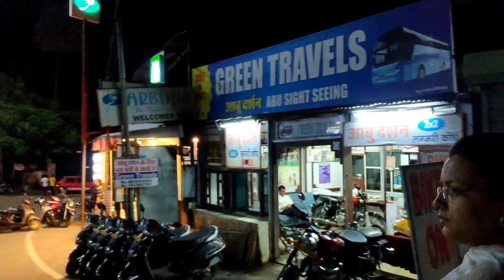Mount Abu Top Tourist Place | Tour & Budget Plan Guide | TOP 5 visiting places ,Complete information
Hey Friends ...Welcome in my channel

Mount Abu is a hill station in western India’s Rajasthan state, near the Gujarat border. Set on a high rocky plateau in the Aravalli Range and surrounded by forest, it offers a relatively cool climate and views over the arid plains below. In the center of town, Nakki Lake is a popular spot for boating. Close by are the centuries-old Dilwara Temples, ornately carved from white marble and of great spiritual importance.

Mumbai to mount abu distance:-
By car 13 h 26 min  (755.9 km) via NH 48
By train 15 to 16 h

Best palace to visit are below:-

 1. Dilwara Jain Temples
2. Guru Shikhar
3. Nakki Lake
4. Sunset Point
5. Achalgarh Fort
6. Mount Abu Wildlife Sanctuary
7. Toad Rock
8. Peace Park
9. Trevor’s Tank
10. Honeymoon Pointin

 this video you will see about How to visit at moutn abu.
by bus, by bike on rent , by car or own vehicle, by Train

Mount Abu Hotel and Dharamshala -

Roadways bus rent for a day is 100 rs. per person and for ladies 75 rs. for a day to visit complete tour to mount abu. and 25 rs. extra guide charge will be applicable.

Bike on rent also available at mount abu , you need a valid licence proof for a bike rent. you bikes are easily available on mount abu. prices are different because of season . you can take a bike on rent rs. 250 to 500 and more for a complete day fuel charges not included in rent price. you can take activa , Jupiter , 100 cc bikes and royal enfield etc.

mount abu is very chip Honeymoon palace for new couples and travelers. here you can get room very easily on reasonable price  rooms are available from 400 to 5000 rs... etc.
or you can stay on bed system in rs. 100 for night.

best time to visit mount abu is around September and October